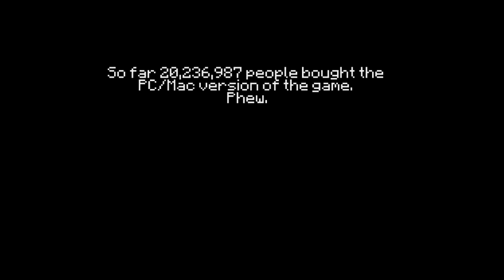minecraft: a short film by cappy pappy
"Once a meme, always a meme." - Zenniker, 2009

Minecraft is a game about breaking and placing blocks. At first,
people built structures to protect against nocturnal monsters, but as the game grew players worked together to create wonderful, imaginative things.

It can also be about adventuring with friends or watching the sun rise over a blocky ocean. It’s pretty. Brave players battle terrible things in The Nether, which is more scary than pretty. You can also visit a land of mushrooms if it sounds more like your cup of tea.
You can buy Minecraft for PC/Mac here, Minecraft: Xbox 360 Edition and Minecraft: Xbox One Edition on the XBLA Marketplace, and Minecraft: Playstation 3 Edition, Minecraft: Playstation 4 Edition, and Minecraft: Playstation Vita Edition on the Playstation Network. Minecraft: Pocket Edition is available for iOS, Android, Windows Phone, and Amazon Kindle Fire.

So far 20,237,314 people bought the PC/Mac version of the game. Phew.